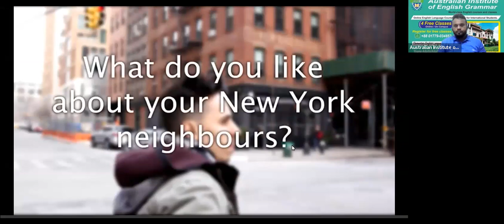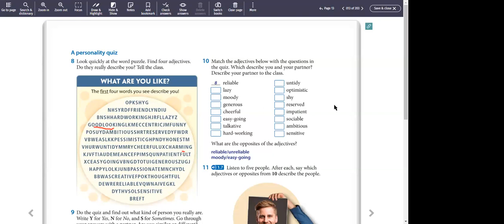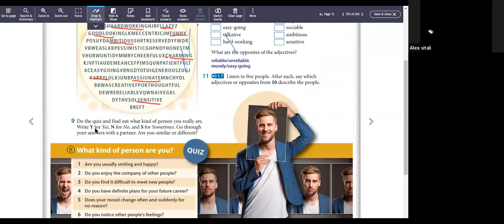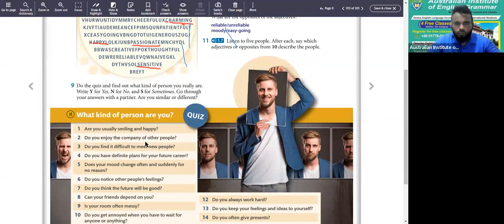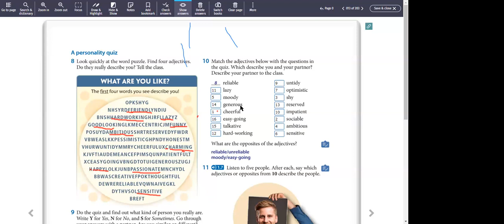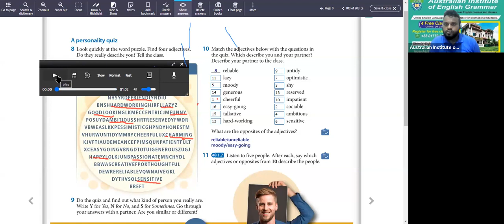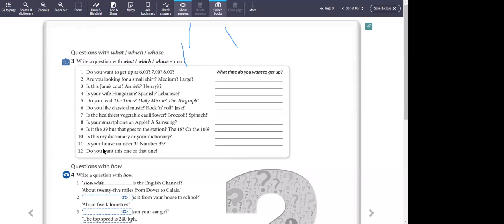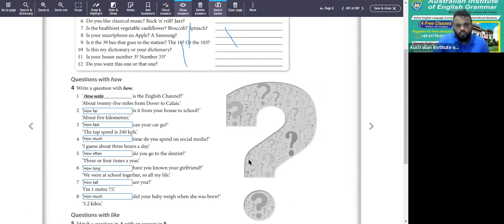Headway Intermediate 5th Edition/ Class Lecture video / Unit-1/ Class- 3.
Intermediate English Langauge Course .